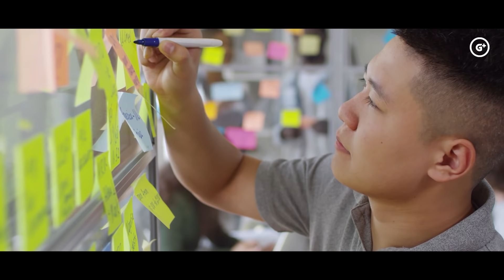द्रौपदी के श्राप के कारण कुत्ते करते हैं खुले में सहवास | Draupadi Curse Dog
Gyan Plus presents द्रौपदी के श्राप के कारण कुत्ते करते हैं खुले में सहवास.  Draupadi Curse Dog.  Draupadi got extremely embarrassed after finding it that her husband had seen her with another husband, she tried to enquire and found that a dog took the padukas. She got furious and cursed the dog breeds
that the entire world will see them mate and make fun of them.

 Content Cover
draupadi curse dog
draupadi curse dog in hindi
द्रौपदी का कुत्तों को श्राप
draupadi curse to dogs
why draupadi cursed dogs
महाभारत
mahabharat
shri krishna
महाभारत युद्ध
mahabharat yudh
kurukshetra facts
mahabharata
mahabharat stories
mahabharata story